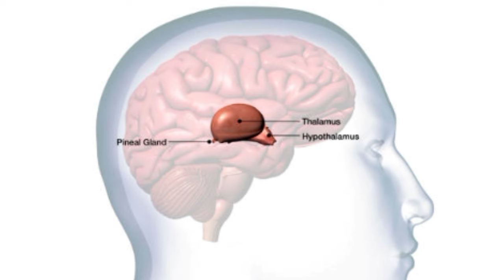MASWERTENG NUMERO SA LOTTO 🍀 July 17, 2024